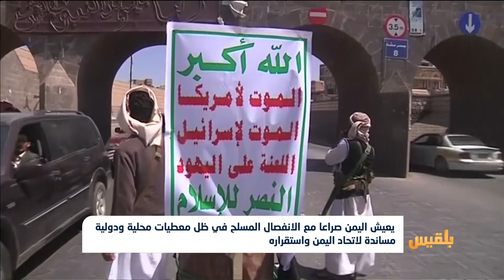النزعة الانفصالية في اليمن..من السلم إلى التسليح والاستغلال لتحقيق أجندات إقليمية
تقرير:محمد اللطيفي
..تأتي الذكرى الثلاثون للوحدة اليمنية، والجنوب يعيش صراعا بين اليمن الاتحادي والانفصال المسلح، في ظل وقائع ميدانية تؤكد تأييد أغلب محافظات الجنوب، لخيار اليمن الاتحادي.
الحراك الجنوبي الذي نشأ كتنظيم سلمي حقوقي، سرعان ما انحدر باتجاه التسلح، بعد سيطرة مجموعة انفصالية عليه، وتسارعت الأحداث باتجاه الاجماع الوطني على يمن اتحادي، لكن انقلاب مليشيا الحوثي وتدخل التحالف السعودي الإماراتي، حرف مسار ذلك الاجماع، ما أدى لنشوء المجلس الانتقالي وأجنحته المسلحة بدعم عسكري من الإمارات ولوجستي من السعودية.